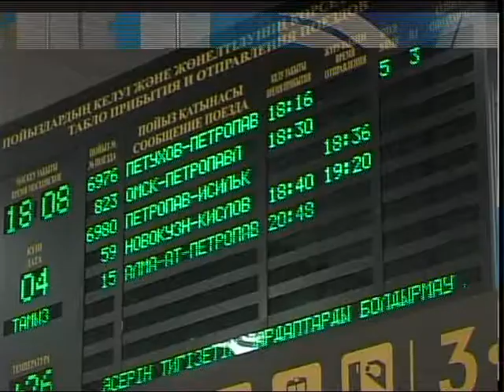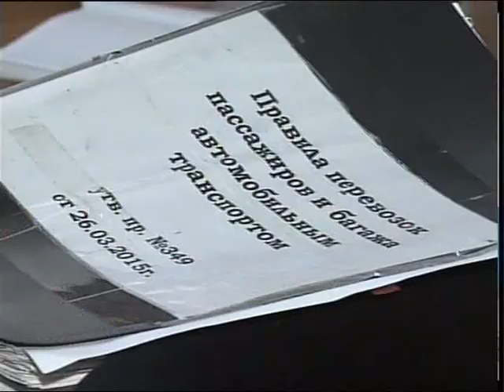Электричка КАЗ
"Петропавл-Есілкөл" бағытында енді күніне екі электропоезд қатынайтын болды. Ресейлік "Оңтүстік Орал темір жолы" кәсіпорнында жүргізілген қайта құруға байланысты бұл бағыт бойынша аталмыш көліктің жүруі тұралап қалған болатын. Мәселе жақында шешімін тапты.